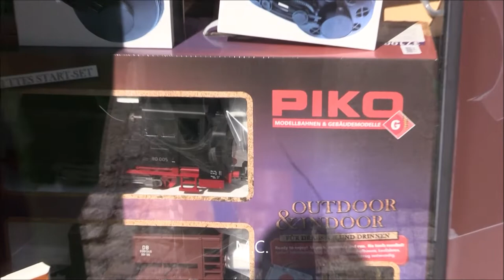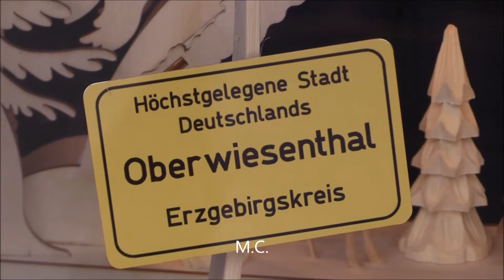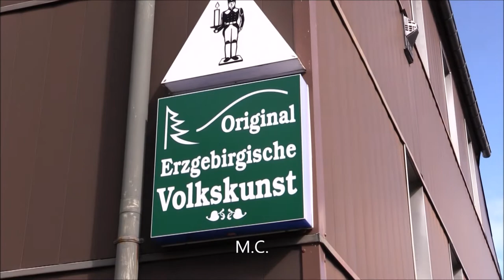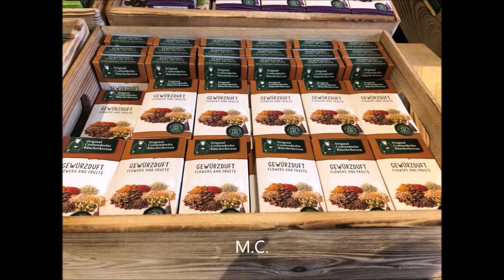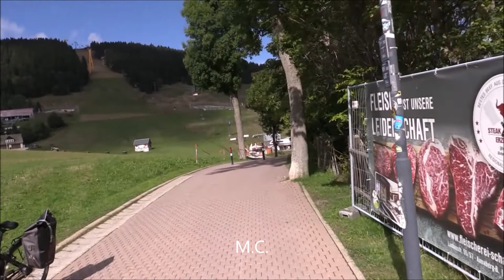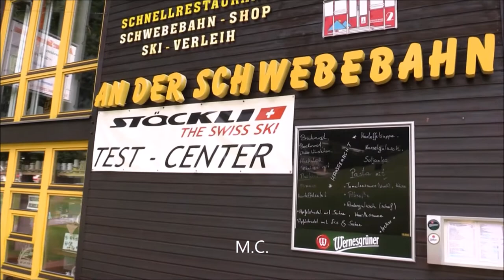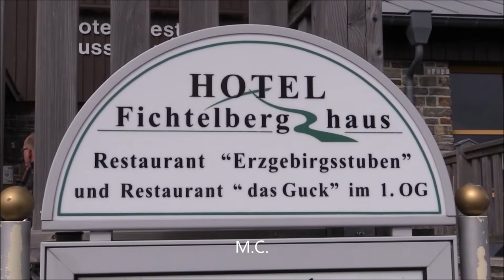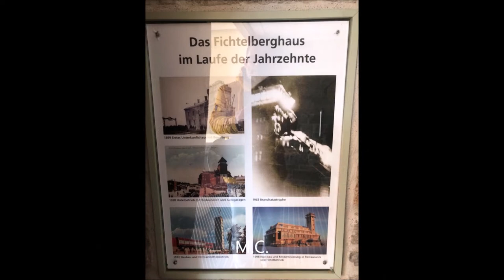Oberwiesenthal und Umgebung - September/Oktober 2022 - Teil 1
Erster Teil vom diesjährigen Oberwiesenthal-Urlaub mit unseren Freunden aus Hamburg. Bunte Mischung aus dem oberen Erzgebirge. Teil 1 von 2!